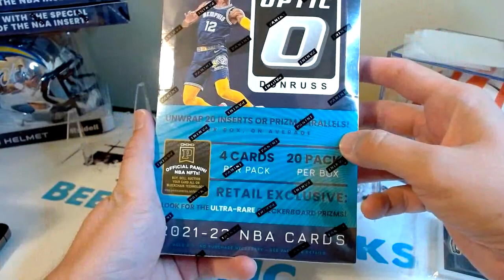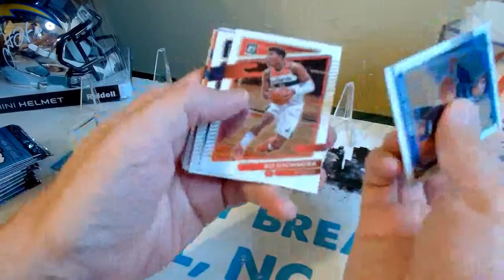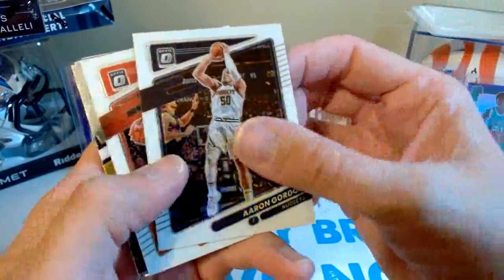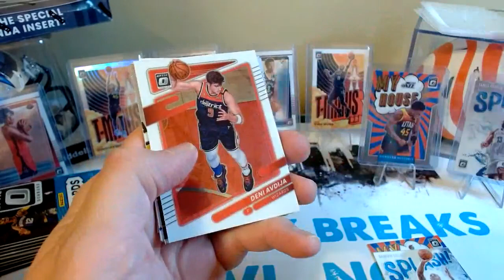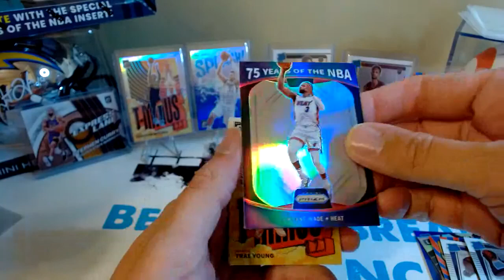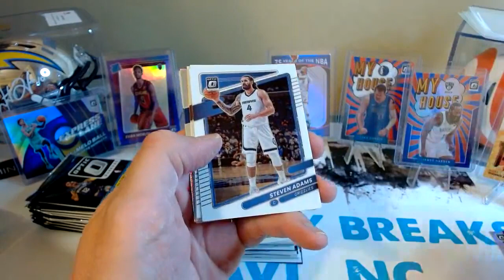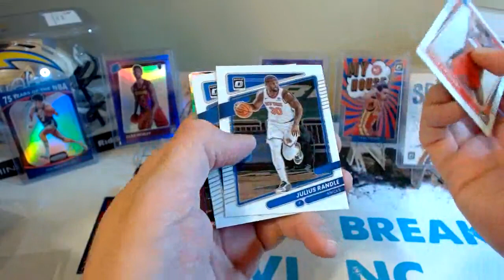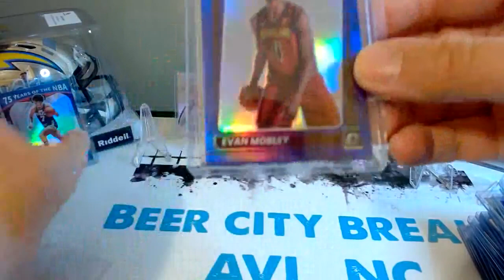Break #110 3X Optic Retail Boxes Basketball